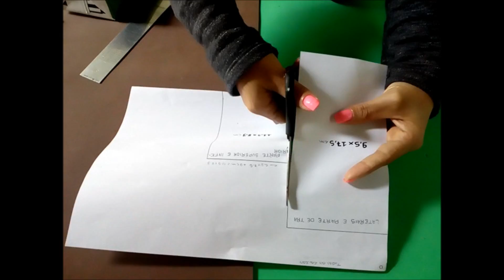Cofre vestido 👗 Substitui o Sapatinho da Noiva 👰 #8° Vídeo do canal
Nesse vídeo ensino a fazer um lindo cofre VESTIDO para ser usado no casamento / Substitui o sapatinho da noiva

Em todas as redes: @AngelicaBatistaDIY

Materiais:
- Duas folhas de papel vergê gramatura de 180
- Cola branca
- Caixa de Leite
- Lápis
- Pérolas ou pedrinhas de strass
- Tesoura e Régua
- Pincel

 Angélica Batista DIY💡